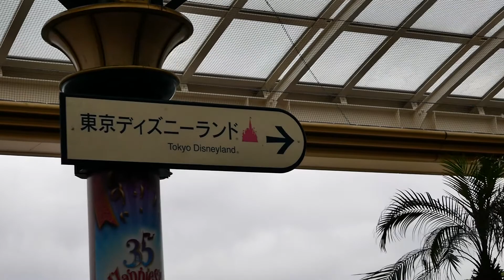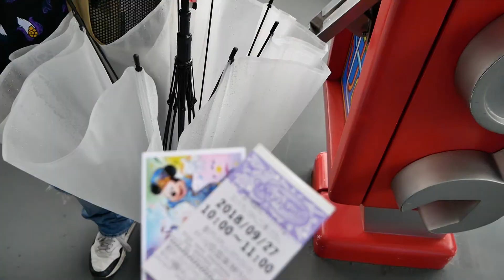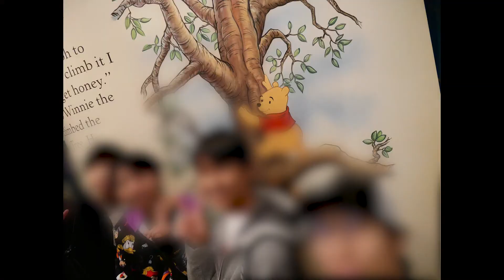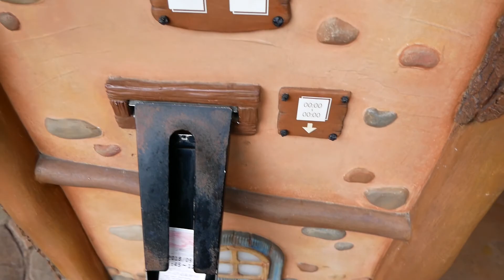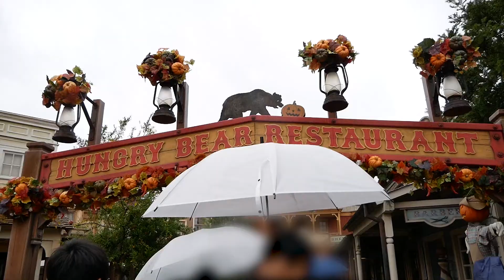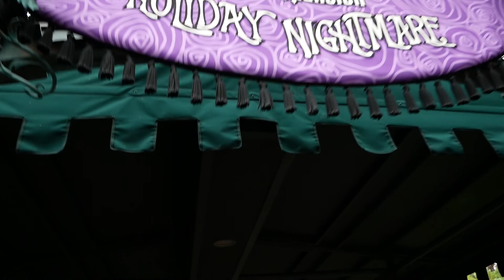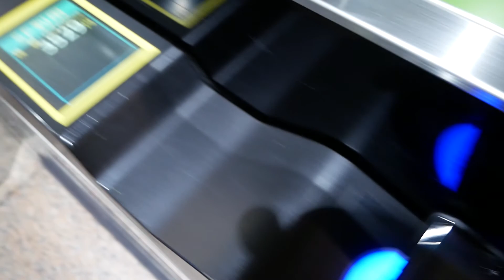#57 人生初ディズニーランド！！これが夢の国か！！【修学旅行】【4日目】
==ひとこと==

大変お待たせ致しました(誰も待ってない⁉)
修学旅行4日目は友達と夢の国で遊んできました。
いやーこんなに楽しいとは思いもしませんでした。
編集してたらまた行きたくなりました。次はシーに行ってみたい！！

カメラ１：LUMIX DMC-G8 + LUMIX 12-60mm F3.5-5.6 ASPH
カメラ２：GoPro HERO5 Session
カメラ３：Galaxy Note8